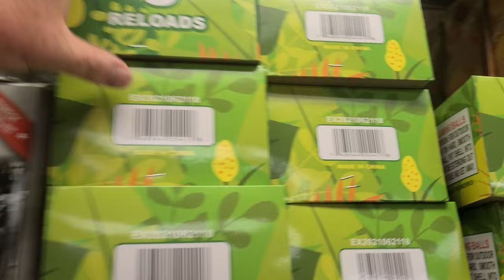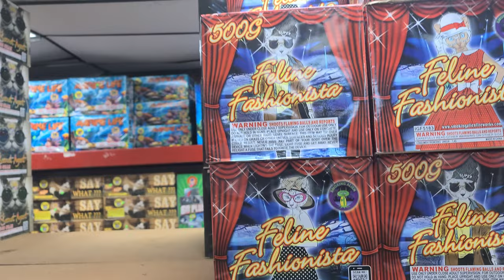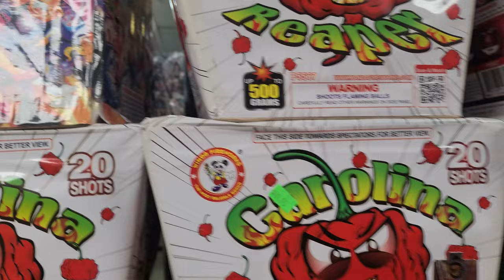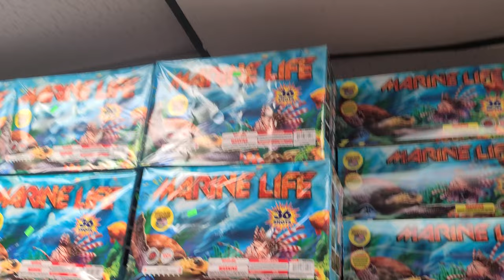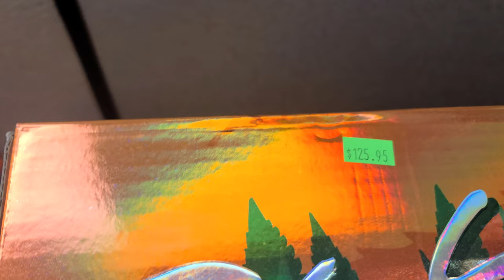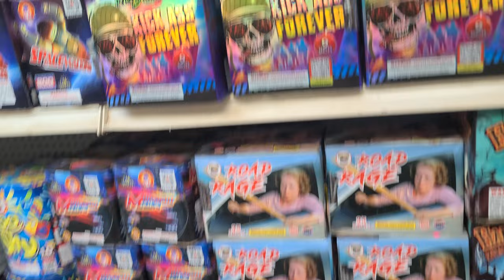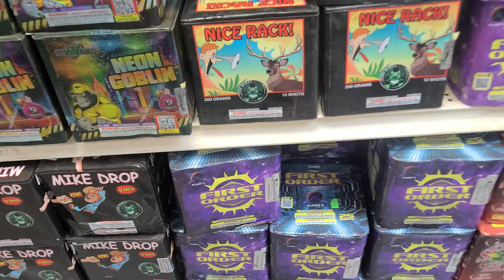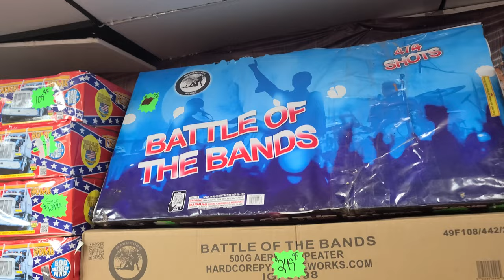Poor Paul's Fireworks store tour June 2023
Located in Cowpens SC. Open Everyday. New products arriving daily.